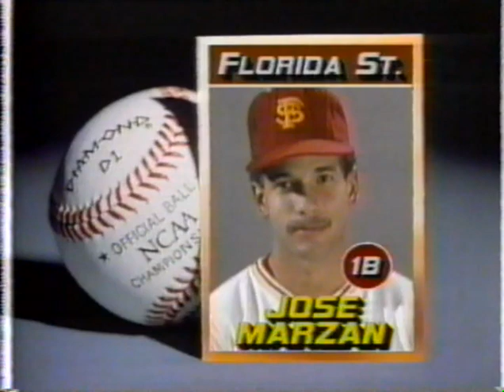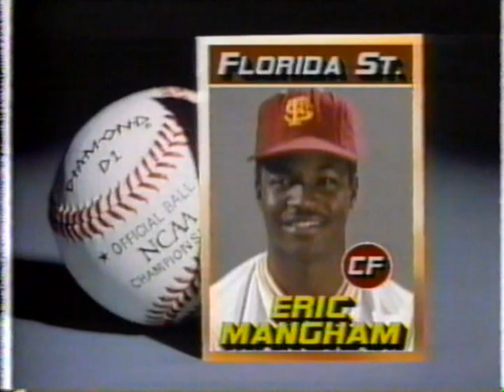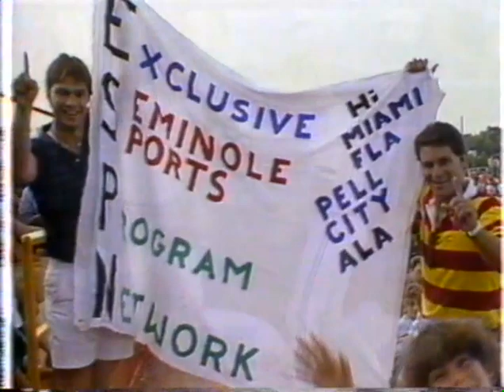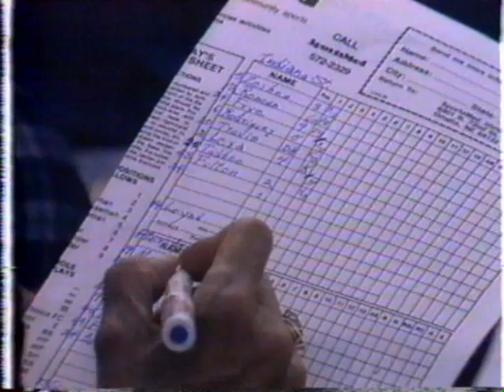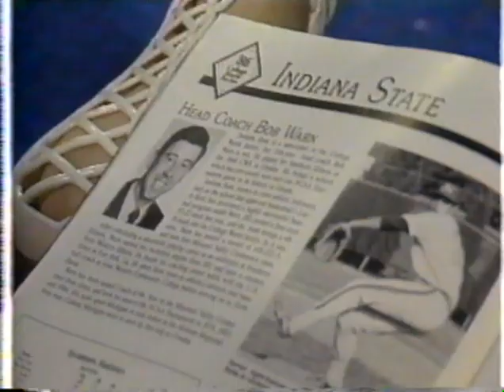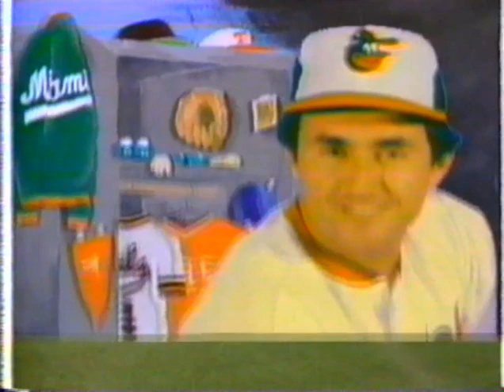BASE: 1986 CWS vs Florida State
Watch the full game of the College World Series against Florida State in 1986.